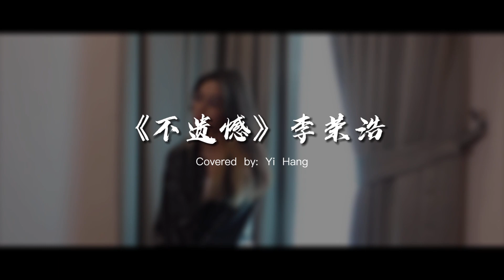李荣浩 《不遺憾》(Covered by Yi Hang)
第一次翻唱华语歌～还蛮满意的✨

FIND ME :
【Yi Hang】